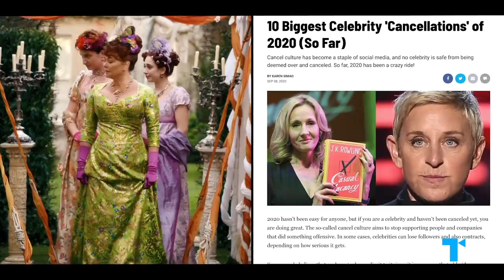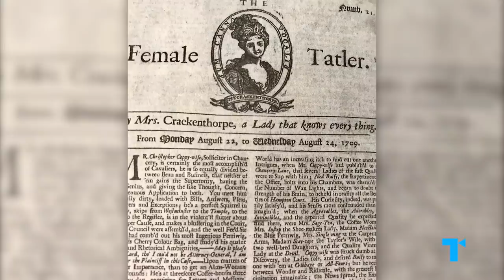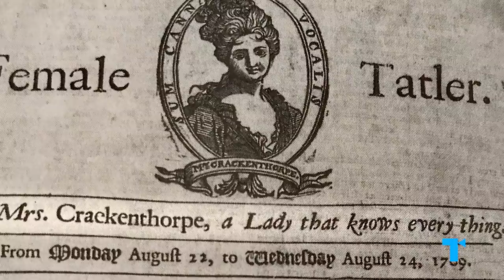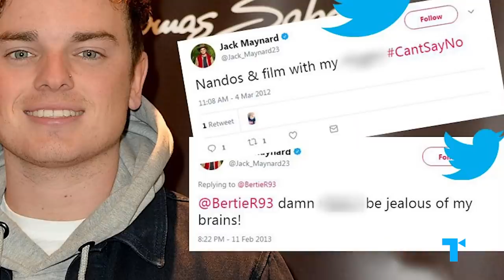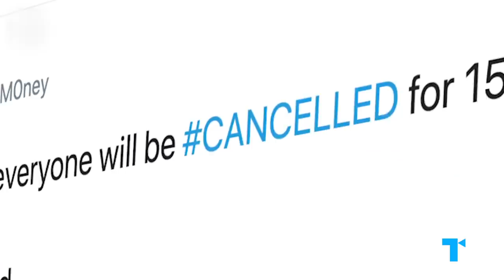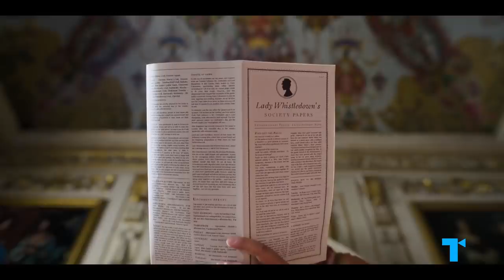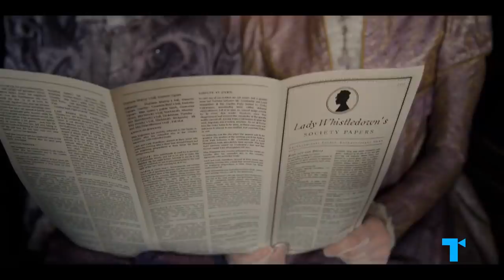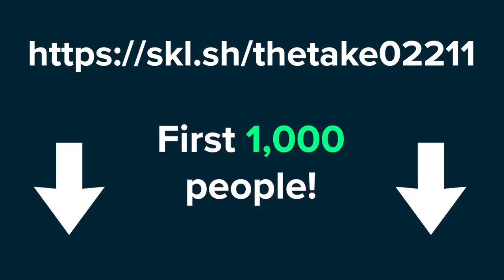Bridgerton is a Fan Fiction About Today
The first 1000 people to use the link will get a free trial of Skillshare Premium Membership | Bridgerton may abound with corsets, titles and marriage plots, but make no mistake: this is a show about today. This Regency-era period drama presents a society that feels oddly familiar: one obsessed with publicly sharing private details and harshly unforgiving of incorrect behavior; where old-fashioned masculinity is ailing and women are gaining power; and where it remains a rarity for people to make decisions guided by love. Here’s our Take on what Bridgerton’s sexed-up, scandalous Regency England has got to say about our 21st-century society.